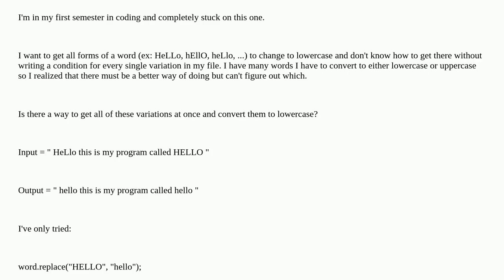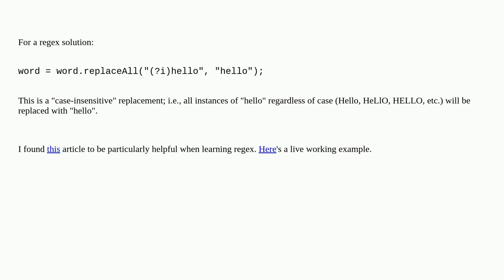How can I convert all forms of a specific word in a String to lowercase?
A special thanks goes out to the community

  uppercase lowercase java